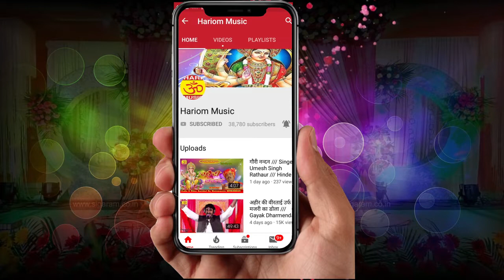कइसे होई दुनिया में प्यार !! Gayak Harikesh Gautam !! New Nirankari Geet 2019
Album : कइसे होई दुनिया में प्यार
Song : कइसे होई दुनिया में प्यार
 Singer  :-Harikesh Gautam
 Kavi : Harikesh Gautam